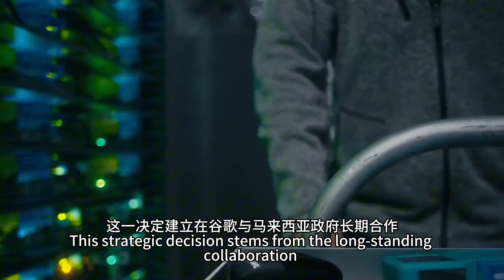Google Invests $2 Billion in Malaysian Data Center and Cloud Region